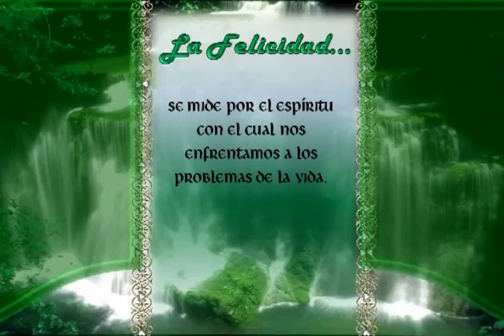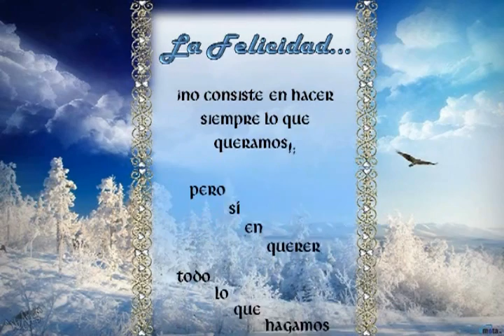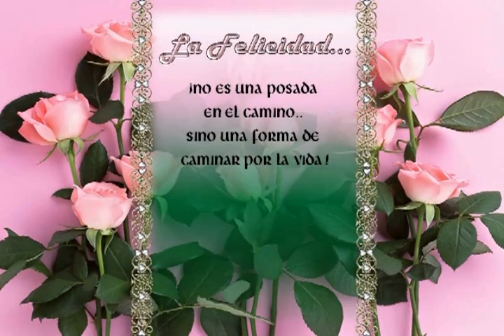La Felicidad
Reflexiones sobre la felicidad